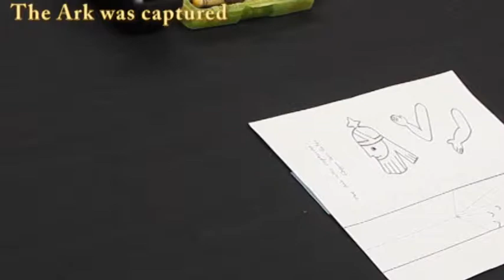The Ark was captured